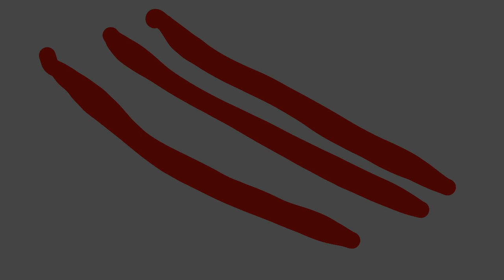Bank X Pingi ep 4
Eng: As i Said in the earlier video: THIS IS A OLD ANIMATION SO PLEASE DON’T JUDGE ME ON THEESE (I will tell when the new animations will be put out)

Dan: som jeg  sagde i den tidligere vidio: DET HER ER EN GAMMEL ANIMATION SO VÆR SØD AT LADE VÆR MED AT DØMME MIG PÅ DEM HER (jeg siger til når de nyere animationer bliver lagt ud)

Lily: Bald eagle with light blue eye and a flower infront of lost eye(right side), female
Jack: bald eagle with green eyes ,male
(unkown): fluffy Parrot (its not a cockatoo!!!) Male
Lola: cotton bunny with pink eyes, female
Kringle: Poison snake with brown eyes, male